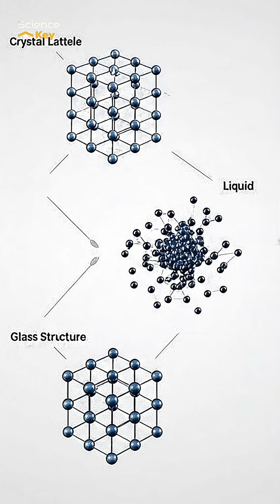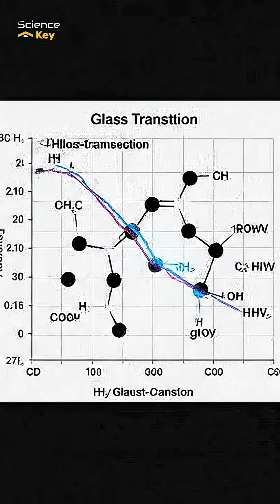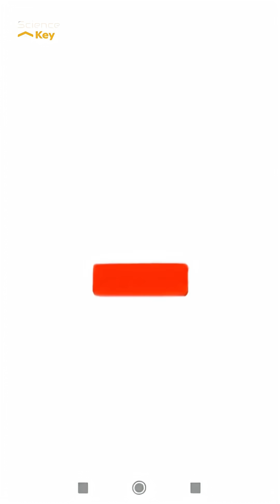The Solid That Isn’t Solid — The Strange Physics of Glass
In this cinematic 3-minute science film, we reveal the shocking truth about glass—why it isn’t truly solid, how its atoms flow like a frozen river, and why every window you’ve ever seen is slowly changing shape right now.

You’ll discover:
• the mystery behind supercooled amorphous solids
• why cathedral windows are thicker at the bottom
• the hidden atomic motion happening inside every glass surface
• the mind-bending “glass transition” scientists still don't fully understand

This short documentary blends stunning visuals, storytelling, and modern physics to expose one of the strangest materials on Earth.